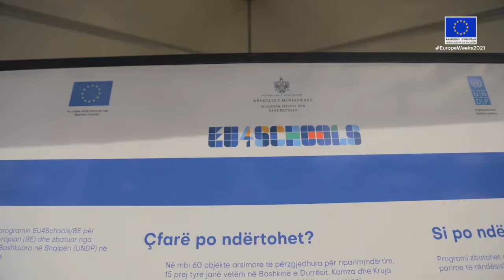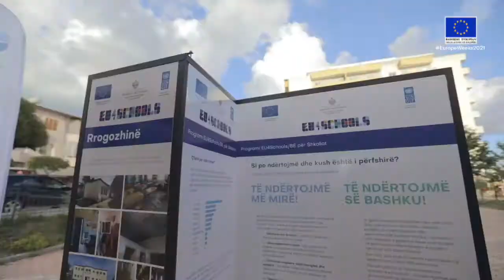EuropeWeeks2021 - Kavaja & Rrogozhina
Programet EU4Culture dhe EU4Schools ​​janë gjithashtu të pranishme në Kavajë dhe Rrogozhinë, duke rindërtuar dhe rehabilituar shkollat ​​dhe sitet e trashëgimisë kulturore të dëmtuara nga tërmeti i nëntorit të vitit 2019. Ne u ndalëm atje gjatë udhëtimit tonë të JavëvetëEvropës2021 🚍 në të gjithë vendin. Shikoni videon 👇 dhe vazhdoni të na ndiqni për më shumë momente të mrekullueshme nga udhëtimi ynë.

EU4Culture and EU4Schools programmes are also present in Kavaja and Rrogozhina, rebuilding and rehabilitating schools and cultural heritage sites damaged by the November 2019 earthquake. We stopped there during our EuropeWeeks2021🚍 journey throughout the country. Check out the video 👇 and keep following us for more great moments from our journey.